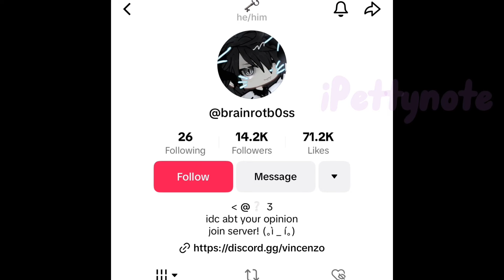Vinn is BACK!? | Gacha rant